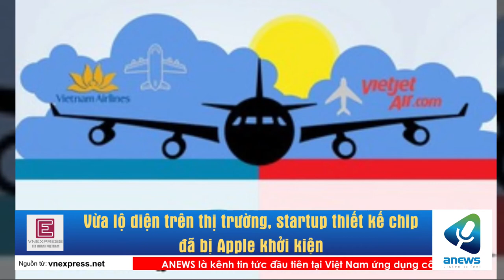Vừa lộ diện trên thị trường, startup thiết kế chip đã bị Apple khởi kiện